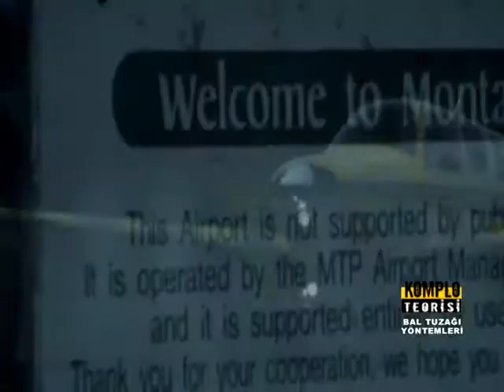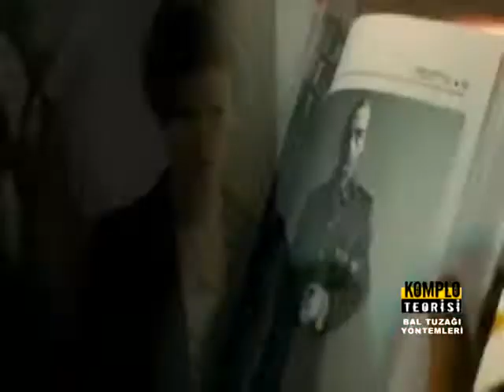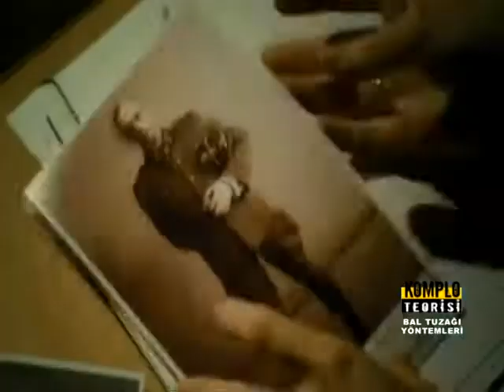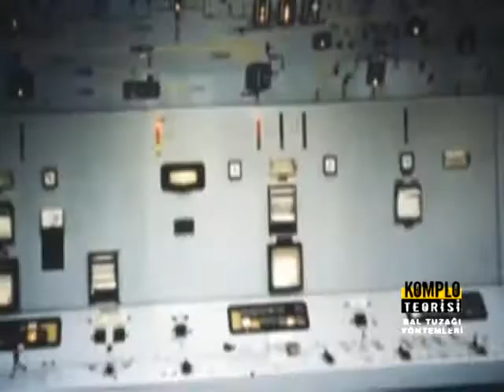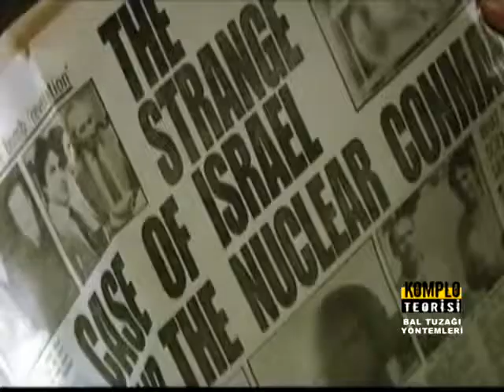KOMPLO TEORİSİ BAL TUZAĞI 1 BÖLÜM